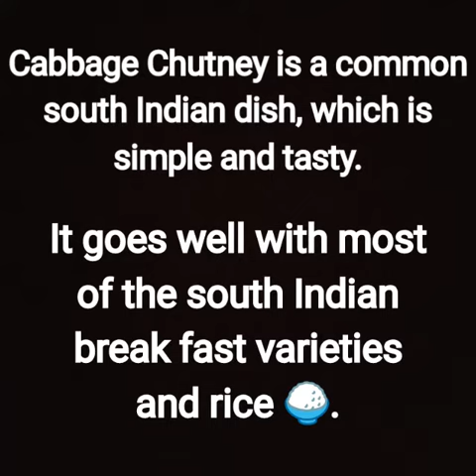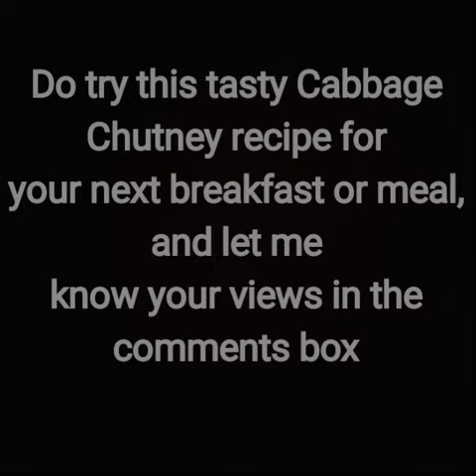CABBAGE CHUTNEY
Cabbage Chutney is a common
south Indian dish, which is
 simple and tasty.
It goes well with most
of the south Indian
 break fast varieties
and rice 🍚.

Do try this excellent
recipe for
your next breakfast or meal
and let me
 know your views in the
 comments box
to my YouTube
channel to get notified
with all uploads